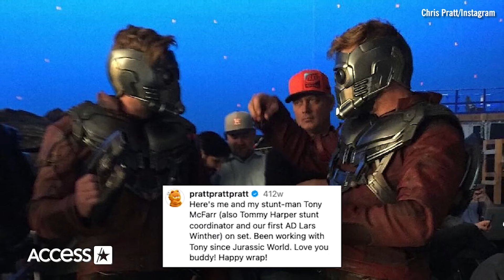Chris Pratt ‘Devastated’ After Sudden Death Of His Stunt Double Tony McFarr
Chris Pratt is mourning and honoring his stunt double after he unexpectedly passed away. 47-year-old Tony McFarr died at home Monday, May 13th as first reported by TMZ and confirmed by the Florida Orange County medical examiner’s office. McFarr worked as Pratt’s double in the films “Jurassic World,” “Jurassic World: Fallen Kingdom,” and “Guardians of the Galaxy Volume 2.”  On Thursday, Chris shared several pictures along with a tribute to McFarr, writing on his Instagram story, “He’ll be missed. My prayers go out to his friends and family, especially his daughter.”